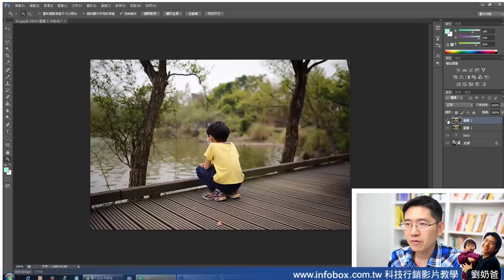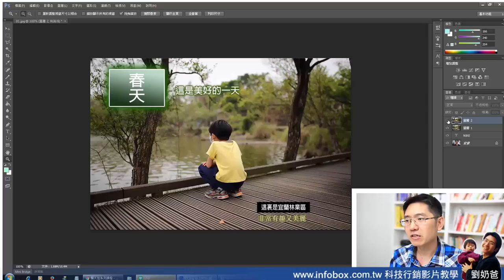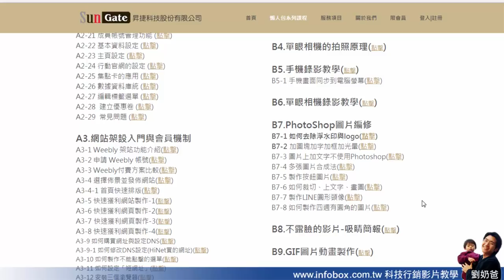網路行銷懶人包-用Photoshop製作文案圖片的小技巧